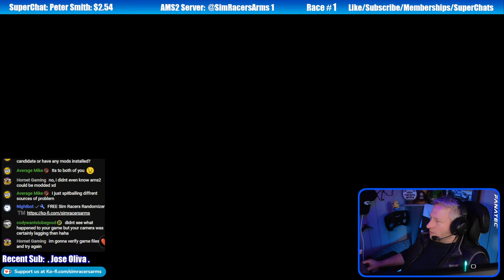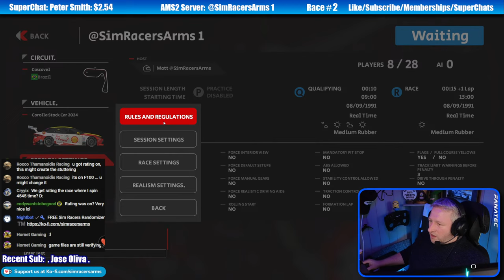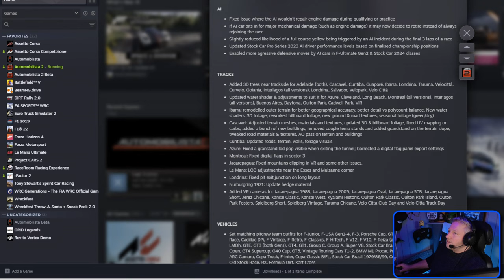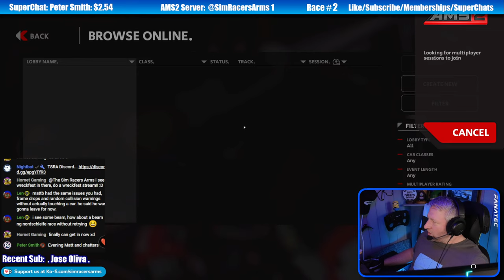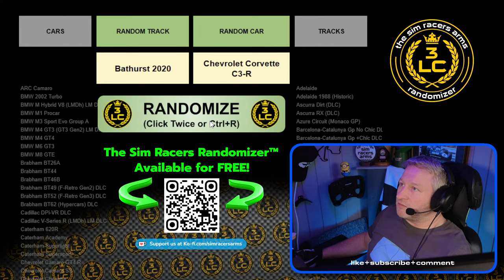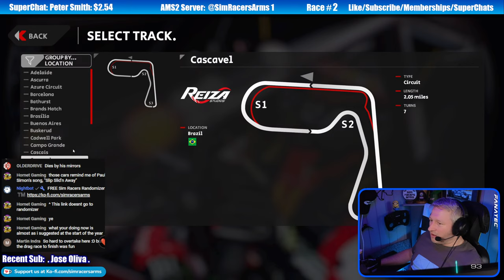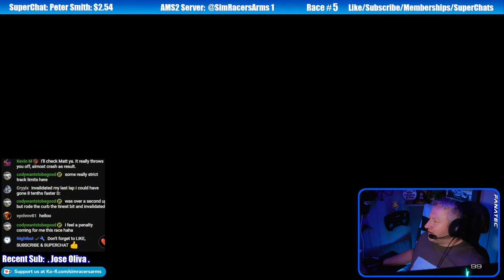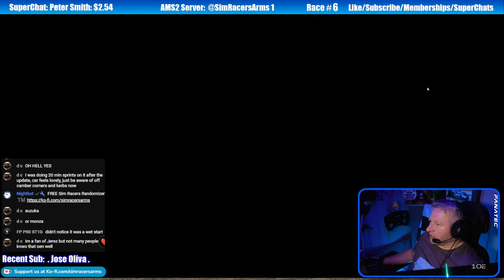🔴NEW AMS2 V1.5.6.1 LIVE Testing with Subscribers😍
😁Bring your best (semi serious) racing and most importantly your sense of humour😁
The BEST community racing with Subs LIVE down at The Sim Pub™

Ways To Support The Sim Races Arms (If You Want)...

🏁Sim Gear...
🛒Amazon (affliate link)
🎥Camera...
🧤Gloves...
🔍 and search "fingerless"

Everyone welcome!
Feel free to join the lobby & also YouTube chat!
Start: 16:25 gmt
Lobby:. YUTUBE@SimRacersArms
Password:...ASK IN YT CHAT (maybe 😉)
Quali: 10min
Race: 15 min
Damage:. ON (medium)

Streaming will start around 16:00 UK racing with subs for some fun races where there will be a 10 min Qualifying session leading to 10min +1 lap sprint races.

🏎️ TSRA - Last 2 First series is where The Sim Racers Randomizer selects a car & track combo and the challenge is to go from last to first using the parameters set in the L2F video.

🏎️ TSRA - 3LC series is a top 10 time trial challenge where a car & track is chosen at random, then we have just three laps to get into the top 10 of that leaderboard!

I am currently not monetised and currently do not earn money from YouTube but doing these simple things helps my channel gain more exposure - thank you for your support.

2. Like my streams/videos.
2. Watch as much of my content as possible (maybe click on a few playlists).
3. Comment, even if it's just to say 'Cool video'